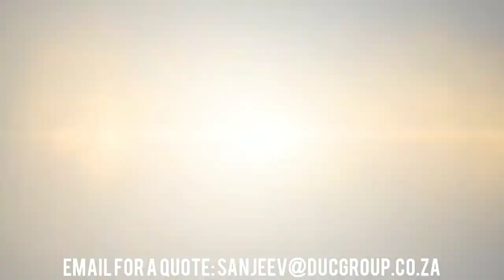When All Your Girlfriends are Crazy